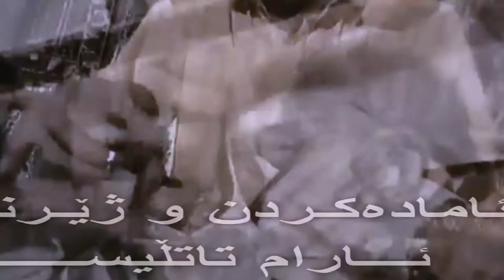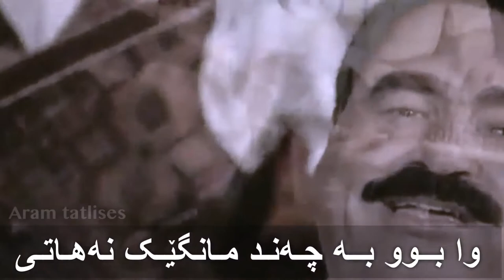İbrahim Tatlıses Saza Niye Gelmedin Zher Nuse kurdi